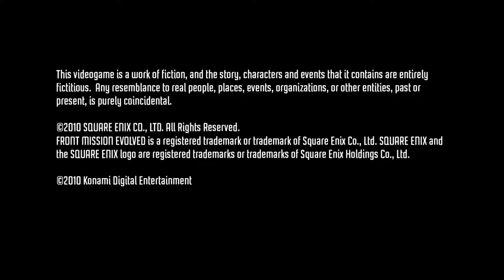Front Mission Evolved!!!This is what THAT should of been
that other robot games